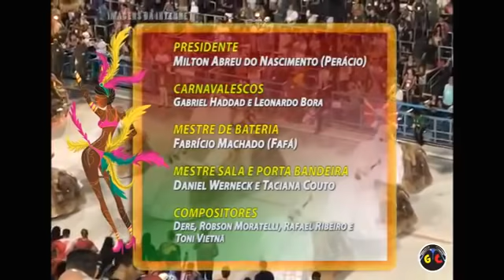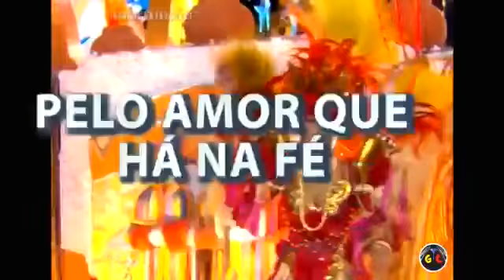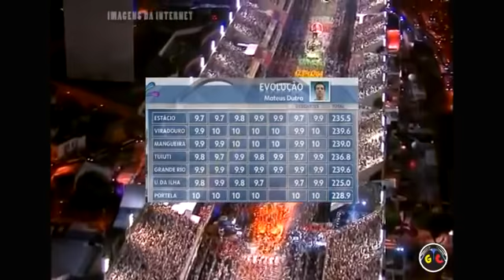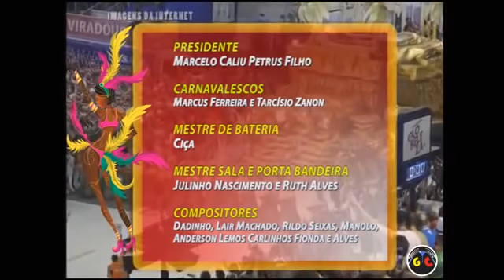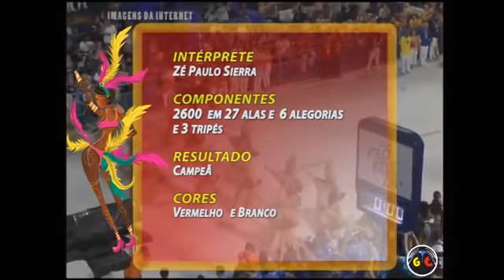VIRADOURO e GRANDE RIO 2020 (Review)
(ATENÇÃO : ESSA SEMANA NÃO TEREMOS VIDEOS INÉDITOS, O EDITOR ESTÁ VIAJANDO E VOLTAREMOS COM UMA NOVA RESENHA NA PRÓXIMA SEXTA)
Decidido no desempate, o resultado final do carnaval 2020 do grupo especial carioca, aclamou a Unidos do Viradouro como campeã e a Acadêmicos do Grande Rio como vice. Confira nossa homenagem as duas melhores escolas do ano.